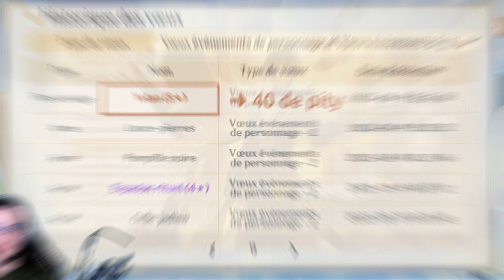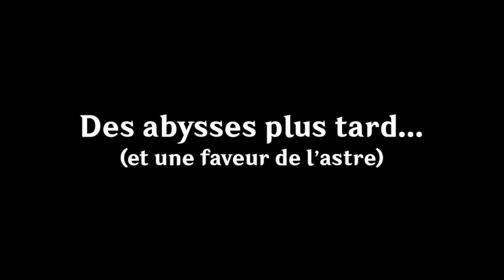MES PREMIÈRES INVOCATIONS À LA MANETTE ! Invocation Zhongli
Salut ! Voici la rediffusion des invocations que j'ai faites à la manette en stream. C'était si émouvant :')

Un grand merci à almightsunny de m'avoir permis d'invoquer sur son compte !

Le sommaire :
00:00 Objectifs session #1
02:02 Invocation Zhongli
08:05 Bilan
09:02 Outro

Montage + Miniature : Belidya
Musiques : Persona 5 OST